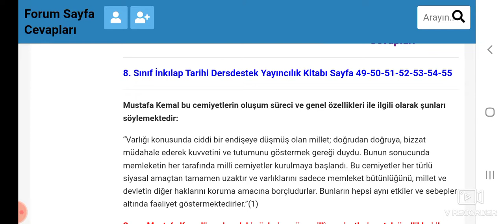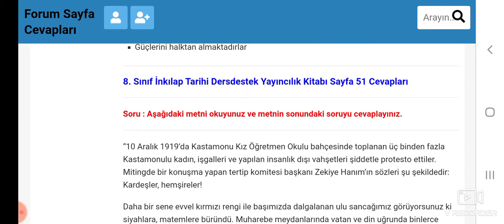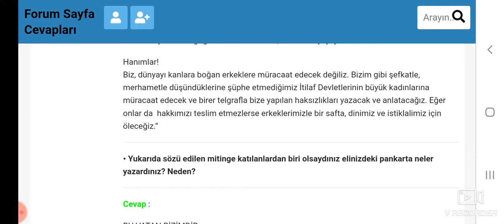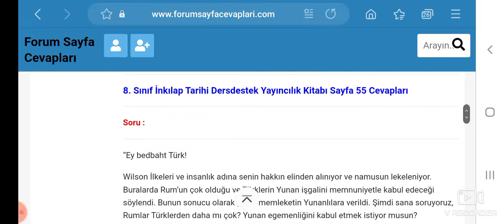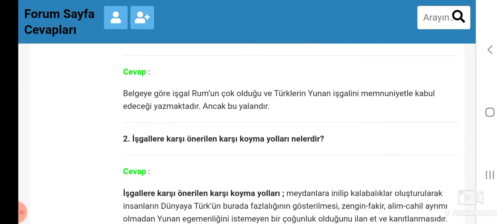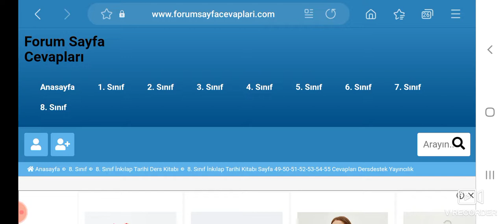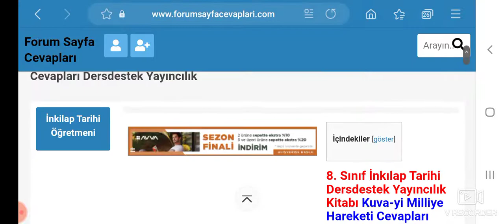8. Sınıf İnkilap Tarihi Kitabı Dersdestek Yayıncılık Sayfa 49 50 51 52 53 54 55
8. Sınıf İnkılap Tarihi Dersdestek Yayıncılık Kitabı Kuva-yi Milliye Hareketi Cevapları Sayfa 49, 50, 51, 52, 53, 54, 55